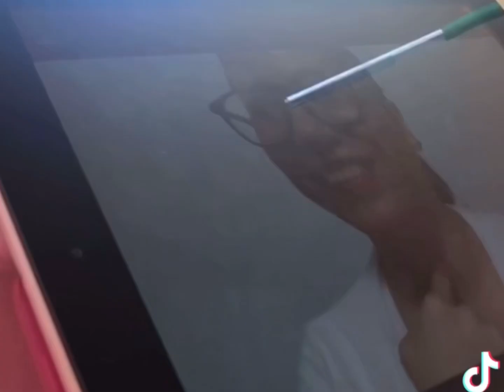利用圣诞节前的空闲好好给自己充电🔋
这一年就快过完了……